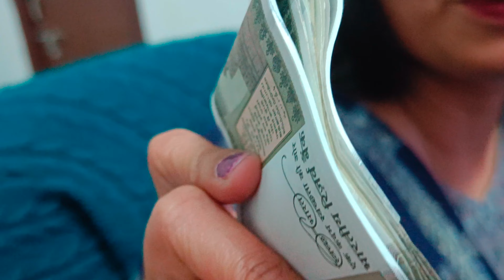Wedding Anniversary Video: पहली बार मैनें सरप्राइज नहीं दिया, बल्की मुझे सरप्राइज मिला, देखो कैसे।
मै हर बार अपने खास लोगों को सरप्राइज देने के बारे में सोचती हूं, इस बार भी मैंने अपने पती देव को सरप्राइज देने का सोचा था लेकिन टाइम की कमी और इसके अलावा और भी चीजों के कराण मैने जो सरप्राइज पलॉन किया था वो मै नहीं कर पाई। लेकिन मुझे आज जो सरप्राइज मिला उसकी मुझे बिलकुल भी उमीद नहीं थी। Thank You So much जिन्होंंने मुझे इतना अच्छा सरप्राइज दिया।

Manisha Harshwal Rawat Vlogs

This Video Includes:
Wedding Anniversary Video
wedding anniversary
wedding anniversary video editing
anniversary,happy wedding anniversary
wedding video
wedding anniversary video background
happy anniversary wishes
marriage anniversary video make
anniversary wishes